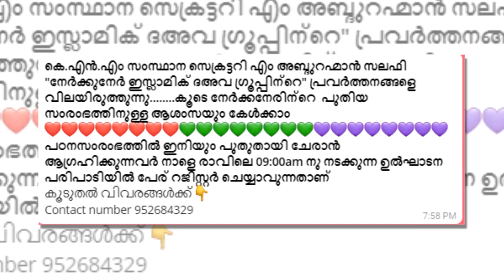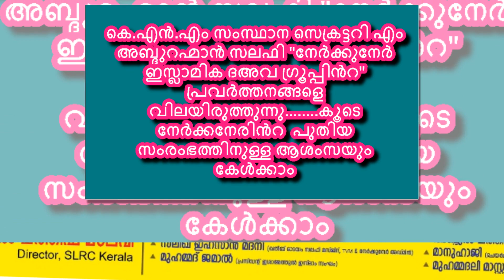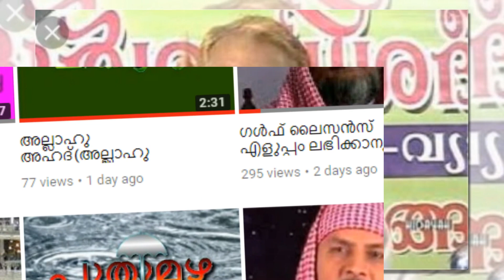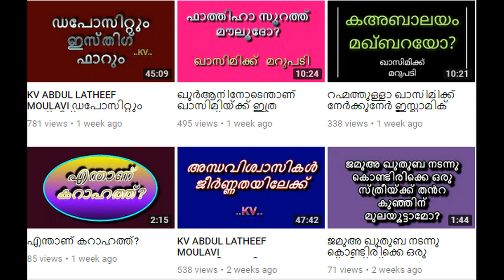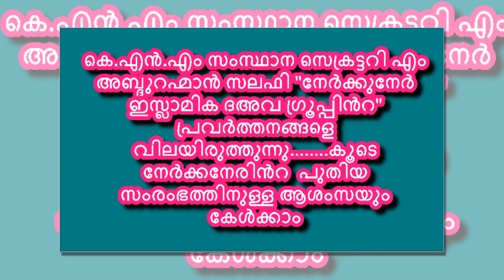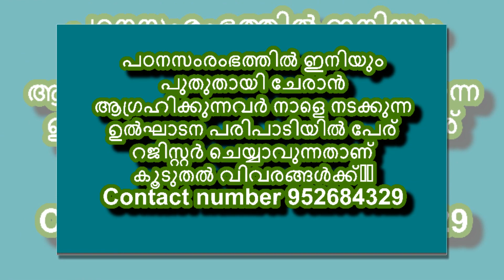M ABDUL RAHIMAN SALAFI നേർക്കുനേർ ഇസ്ലാമിക് ദഅവ ഗ്രൂപ്പിന്‍റെ പ്രവർത്തനങ്ങളെ വിലയിരുത്തുന്നു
കെ.എൻ.എം സംസ്ഥാന സെക്രട്ടറി എം അബ്ദുറഹ്മാൻ സലഫി "നേർക്കുനേർ ഇസ്ലാമിക് ദഅവ ഗ്രൂപ്പിന്റെ" പ്രവർത്തനങ്ങളെ വിലയിരുത്തുന്നു. കൂടെ നേർക്കനേരിന്റെ പുതിയ സംരംഭത്തിനുള്ള ആശംസയും കേൾക്കാം
പഠനസംരംഭത്തിൽ ഇനിയും പുതുതായി ചേരാൻ ആഗ്രഹിക്കുന്നവർ നാളെ രാവിലെ 09:00am നു നടക്കുന്ന ഉൽഘാടന പരിപാടിയിൽ പേര് റജിസ്റ്റർ ചെയ്യാവുന്നതാണ്
കൂടുതൽ വിവരങ്ങൾക്ക്👇